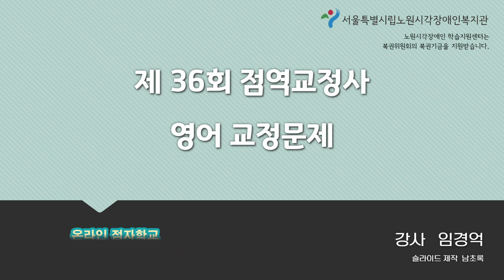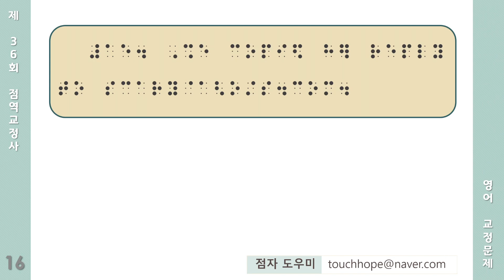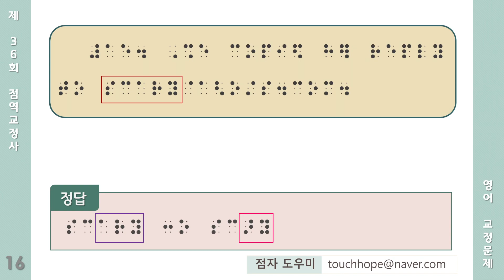영어 이거 어떻게 점역/교정하나요? (36회 교정 기출 3편 11~15번 문제)